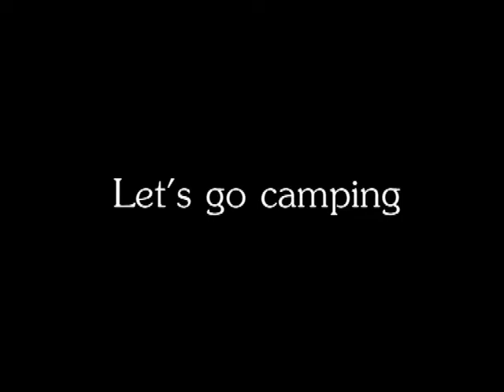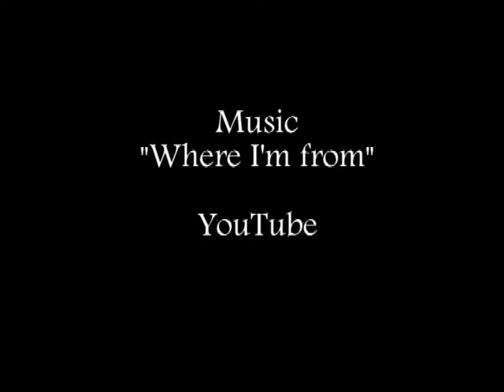Beardsley Lake 1 Vlog # 24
Beardsley Lake Ca.